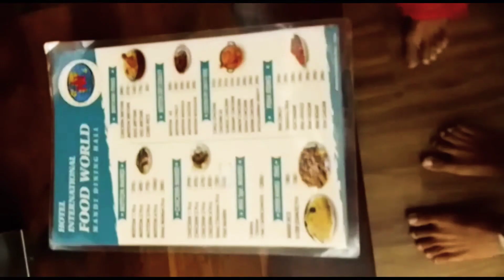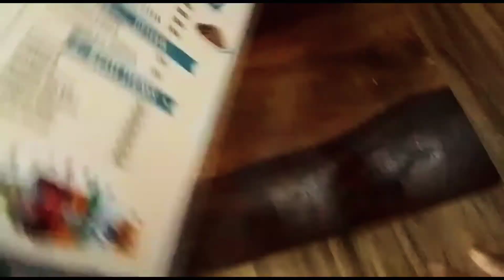tour on international hotel 👌👌👌👌